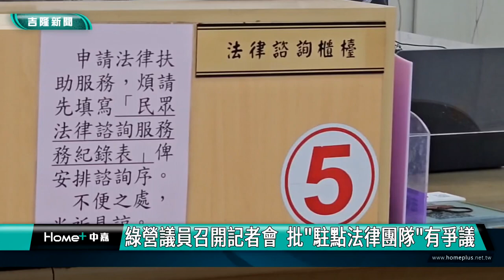駐點法律團｜張顥瀚.鄭文婷開記者會 批"駐點法律團"有爭議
澄清法律團隊問題 謝國樑喊「捍衛市民資產」
(中嘉吉隆新聞 記者黃紹銘 /基隆報導) 民進黨基隆市議員張顥瀚、鄭文婷召開記者會，質疑市政府駐點法律團隊評選，採限制性招標，質疑現任東岸商場案委任律師及得標律師事務所，都是"量身訂做"，要求市長回應，對此，基隆市長謝國樑說，不請法律專家維護產權，市府將會損失25億元資產，捍衛市民財產，絕對要做的。
拿出市政府招標文件，民進黨基隆市議員張顥瀚、鄭文婷開記者會。
基隆市東岸停車場商場爭議，市長謝國樑與律師簡榮宗到國民黨中央黨部開記者會，議員張顥瀚及鄭文婷提出看法?
面對議員質疑，市長謝國樑提出回應。